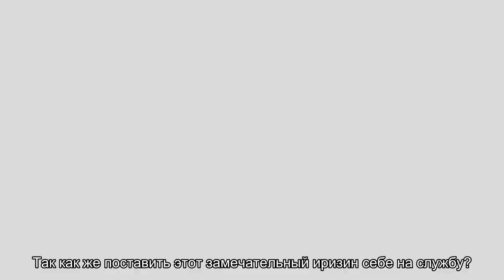«Жиросжигающий» гормон иризин: как поставить его себе на службу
Вы знали, что у нас есть два вида жировых тканей — белая и бурая? Если нет, этот текст — для вас